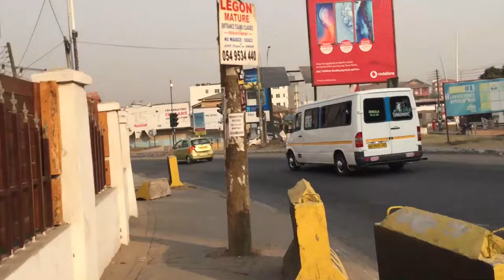Morning Walking Tour from Adabraka to Kwame Nkrumah Circle Interchange